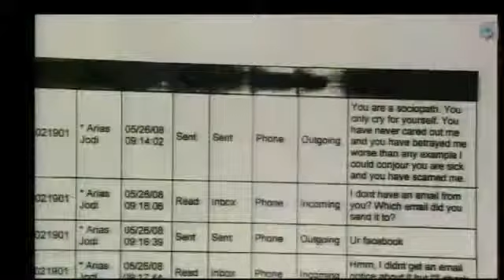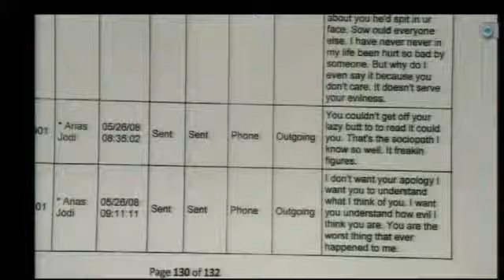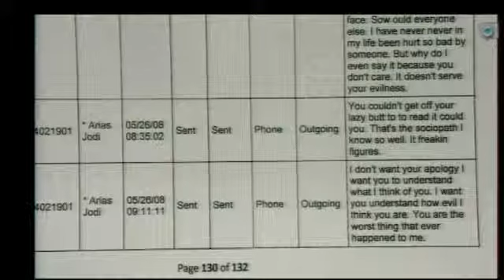Jodi Arias Trial Day 44 Part 3